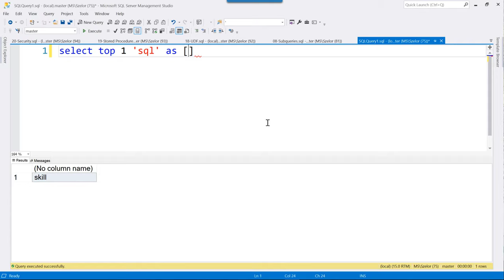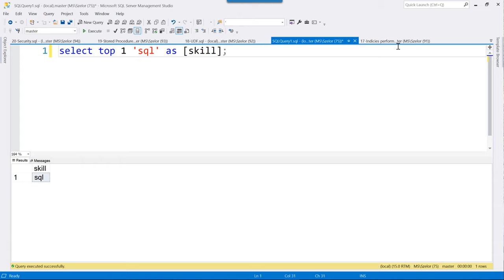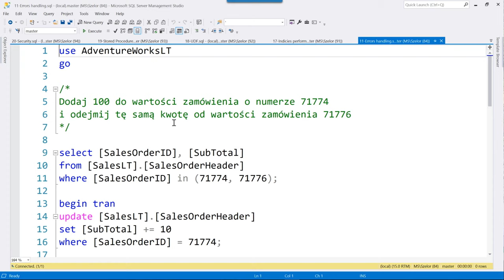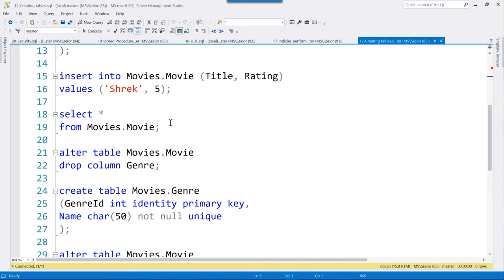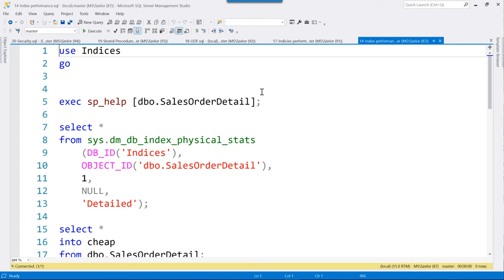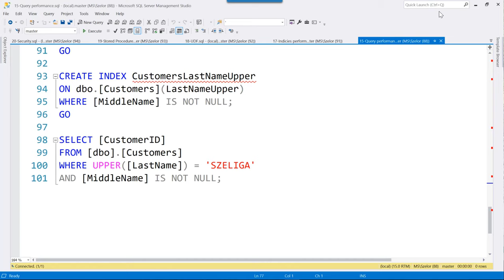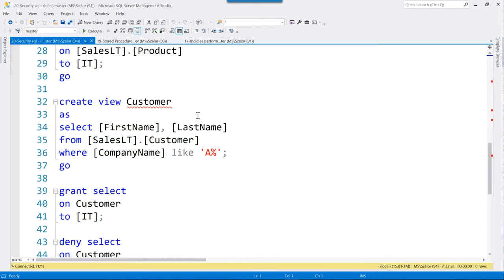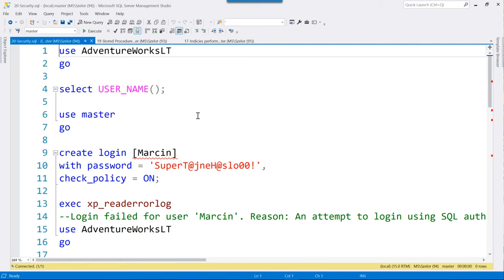SQL - modyfikowanie danych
Wyobraź sobie średniowieczne skryptorium, mnichów pochylonych nad ogromnymi księgami, potem pierwsze drukowane książki i wreszcie ogromne, piętrowe archiwa z labiryntami korytarzy i setkami książek, teczek i skoroszytów. Dawniej do przechowywania informacji zużywano olbrzymie ilości papieru, a żmudną pracę nad gromadzeniem, uaktualnianiem i udostępnianiem danych wykonywał cały sztab urzędników i archiwistów. Porównajmy to z tym, co się kryje w dzisiejszych bazach danych. Sama zawartość papierowych archiwów była stosunkowo niewielka, ale czas, który poświęcano na ich obsługę - wręcz nie do zmierzenia.

Żądny wiedzy?